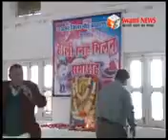विभिन्न समाजों के होली स्नेह मिलन समारोह।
विभिन्न समाजों के होली स्नेह मिलन समारोह के आयोजन। मैथिल ब्राह्मण और गौड़ ब्राह्मण समाज के लोगों ने खेली फूलों संग होली। वहीं गुरूद्वारे में नववर्ष के अवसर पर कीर्तन दरबार सजाया।